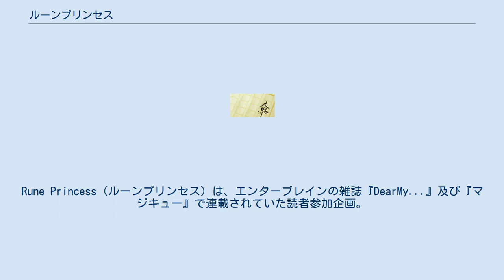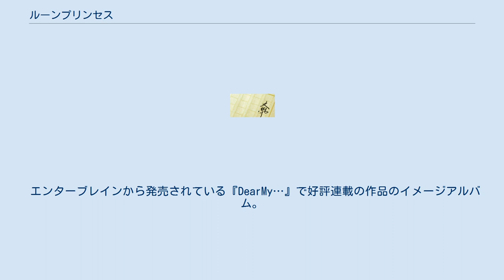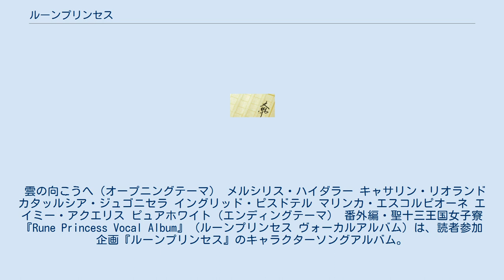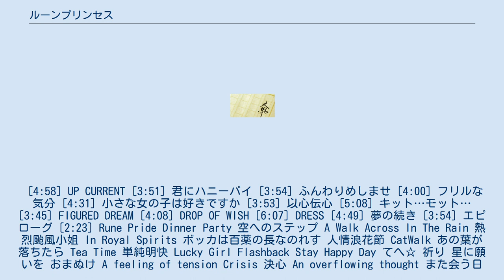ルーンプリンセス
Rune Princess（ルーンプリンセス）は、エンターブレインの雑誌『DearMy...』及び『マジキュー』で連載されていた読者参加企画。
 新井輝のライトノベル作品『ルーンウルフは逃がさない!』（ファミ通文庫刊）に登場する「十三王国」の数千年後の世界に存在する新十三王国（ネオ・サーティーン）が舞台となっている。
 イラストレーション・キャラクターデザインは『ルーンウルフ』と同じ みさくらなんこつ。
 新十三王国の国々は、いつか世界を救うために現れると信じられている勇者を迎えるために塔を築き、各国のプリンセスが国を代表して塔に籠もり勇者の出現を願って祈りを捧げている。
 新十三王国のうち、新乙女王国（ネオ・ヴァルゴニア）は滅亡して遺跡を残すのみとなっている。
 プリンセスソフトより2005年11月24日に発売された。
対応機種はPlayStation 2。
 山手線の沿線に出現した12の塔に住まう12人のプリンセスと主人公の学園生活を描く。
 全てエンターブレイン刊。
 エンターブレインから発売されている『DearMy…』で好評連載の作品のイメージアルバム。
キャラクターソングや短編ドラマなどを収録。
 雲の向こうへ ベアトリス・アリエステート マティルデ・ガストシュタイン メアリッテ・サジテリアリア シャンシャン・フーロンシェ フロランス・ジェモニーナ アナスターシャ・チリエスカヤ メリー・ゴー・ランド 番外編・聖十三国女学園 エンターブレインから発売されている『DearMy…』で好評連載の作品のイメージアルバム第2弾。
イメージソングや、全12キャラ中6人のキャラクター分のミニドラマなどを収録。
 雲の向こうへ（オープニングテーマ） メルシリス・ハイダラー キャサリン・リオランド カタッルシア・ジュゴニセラ イングリッド・ピスドテル マリンカ・エスコルピオーネ エイミー・アクエリス ピュアホワイト（エンディングテーマ） 番外編・聖十三王国女子寮 『Rune Princess Vocal Album』（ルーンプリンセス ヴォーカルアルバム）は、読者参加企画『ルーンプリンセス』のキャラクターソングアルバム。
 プロローグ [4:12] 届きますように。
 [4:58] UP CURRENT [3:51] 君にハニーパイ [3:54] ふんわりめしませ [4:00] フリルな気分 [4:31] 小さな女の子は好きですか [3:53] 以心伝心 [5:08] キット…モット… [3:45] FIGURED DREAM [4:08] DROP OF WISH [6:07] DRESS [4:49] 夢の続き [3:54] エピローグ [2:23] Rune Pride Dinner Party 空へのステップ A Walk Across In The Rain 熱烈颱風小姐 In Royal Spirits ボッカは百薬の長なのれす 人情浪花節 CatWalk あの葉が落ちたら Tea Time 単純明快 Lucky Girl Flashback Stay Happy Day てへ☆ 祈り 星に願いを おまぬけ A feeling of tension Crisis 決心 An overflowing thought また会う日まで 願いひとつ（エンディングテーマ） Rune Pride（カラオケ）